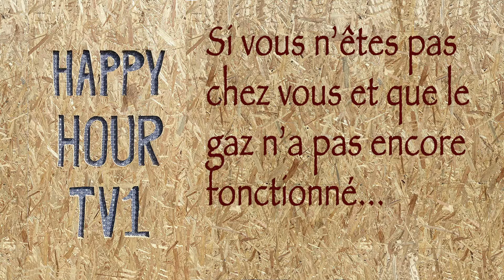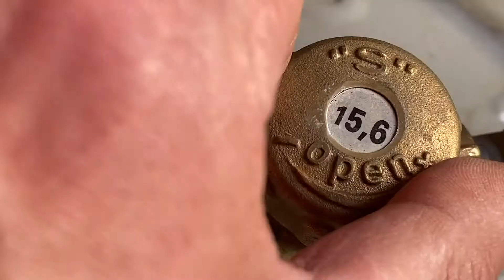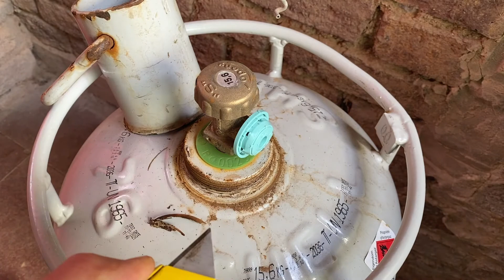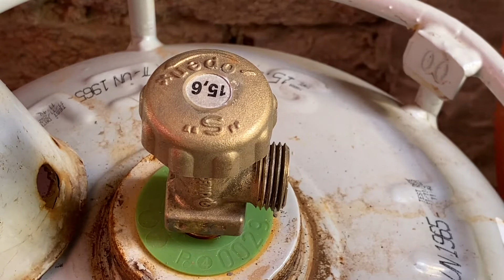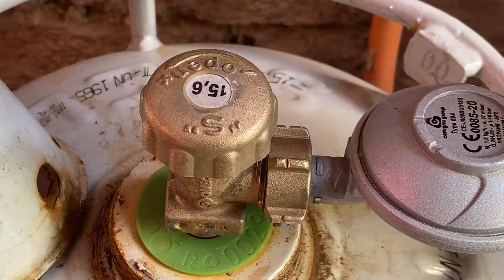Changer une bonbonne de gaz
Lorsque vous êtes en vacances, il peut vous arriver que la maison de location est alimentée en énergie par une bonbonne de gaz. Il vous est montré ici comment remplacer une bonbonne vide avec une bonbonne pleine.

Chapitres
0:00 Intro
1:03 Avant de se lancer dans le changement de la bonbonne, et si le gaz n'a pas encore fonctionné, vérifiez déjà bien si toutes les vannes de l'installation sont bien ouvertes (en principe une du côté de la bonbonne, possiblement une du côté du chauffe eau ou de la cuisinière).
1:44 Le changement de la bonbonne
2:06 Fermer le robinet de la bonbonne vide
2:21 Ouvrir la bague de maintien entre la bonbonne et l'installation
3:04 Enlever la bonbonne de gaz vide
3:25 Placement de la bonbonne neuve
3:43 Enlever le scellé de la bonbonne
4:10 Toujours veiller à la présence d'un joint
4:46 Connecter la bonbonne au flexible souple
5:40 Dernière vérification olfactive (vérifier qu'il n'y a pas d'odeur de gaz)
Petit complément suite au commentaire de @nadjianezlaoui7816. La test olfactif est en principe suffisant. Une autre solution (nécessaire si vous n'avez plus d'odorat) est de répandre de l'eau avec du savon ou du liquide vaisselle sur la jointure entre la bonbonne et le détendeur. S'il n'y a pas de bulles, c'est que votre montage est étanche.
5:50 Et si cela ne marche toujours pas ?

Pas d'animaux dans cette vidéo.